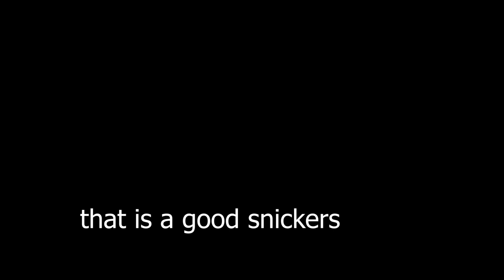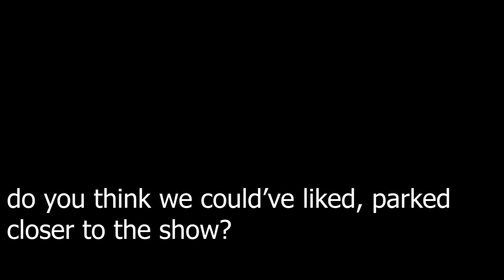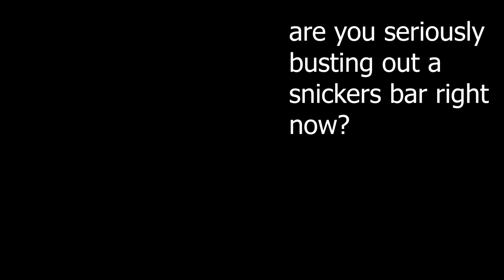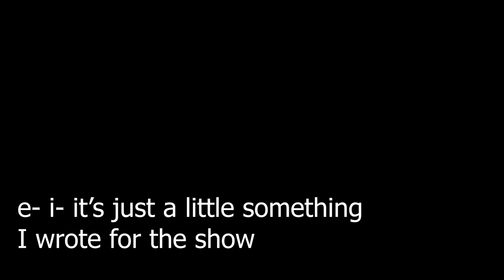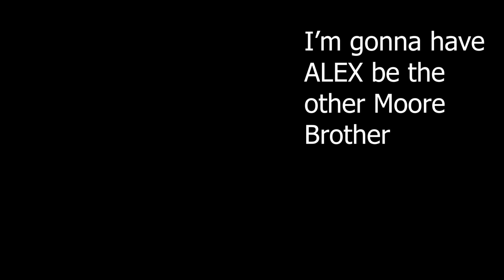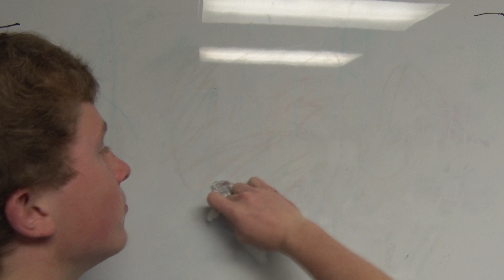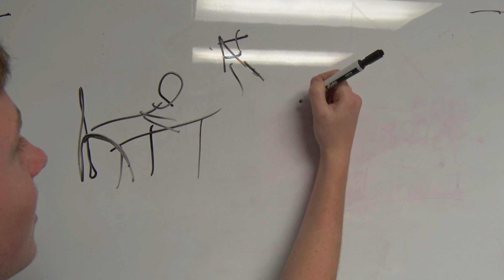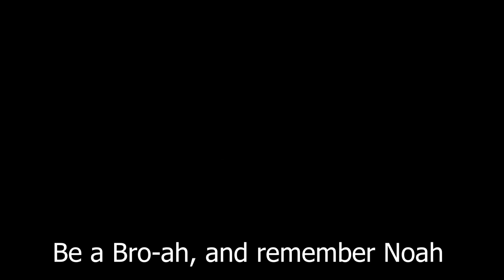Be A Bro-ah, and Remember Noah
As sad and traumatic as this is I am very thankful for having these memories and dreams on camera and Noah will live on through this channel. More bits from the live show like a few of the sketch Ideas will be turned into sketches for the channel.
For those of you wondering my other brother Jayden (who also stars in PARKOUR), is returning home as an outpatient soon from the therapeutic place he has been at and he is recovering very well.